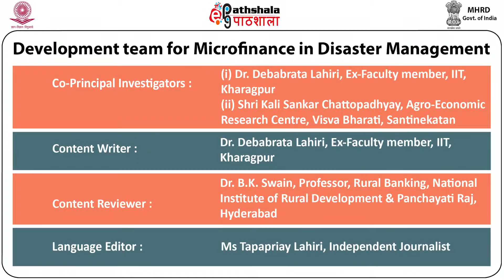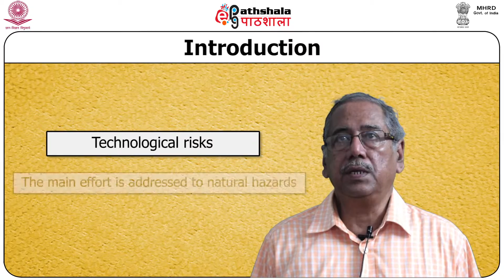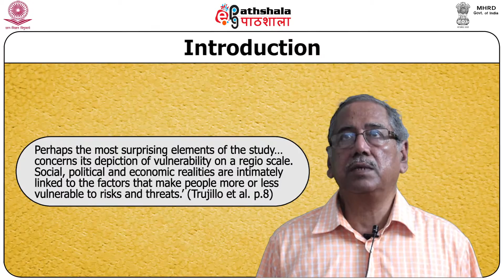Module XII Risk Mapping